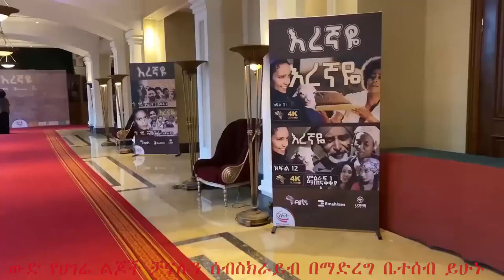እረኛዬ ድራማ ዛሬ በሸራተን ሆቴል የመዝጊያ ፕሮግራም _ለሁሉም አንጋፎች ስዕል ተበረከተ Eregnaye Derama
Abay Tube is a fully integrated audio, video and art. We also put on concerts around the world and mange talented artists who share passion for music and art. News, Vlogs, Entertainment, Music Video, films, Reaction Video and Tutorials are available.
በዚህ ቻናል የተለያዩ መረጃዎች የስራ ሀሳቦች, የተለያዩ ተሽከርካሪዎች ማሽኖች ዋጋ,ፕራንክ, የፍቅር ታሪኮች, ሙዚቃዎች, ድራማዎች እና ሌሎችም ፕሮግራምች ይዘን እንቀርባለን ቤተሰብ በመሆን ይማሩበት ይዝናናሉ ሰብስክራይብ በማድረግ ይቀላቀላሉ። በስደት የምትገኙ ውድ የሀገሬ ልጆች ወንድሞቼ እና እህቶቼ ለናንተ ጠቃሚ የሆነ መረጃዎች እና መዝናኛ Video አቀርባለሁ እናንተም Like, Share እና ሰብስክራይብ በማድረግ አበረታቱኝ እናንተም በሰላም ወደ ሀገራችሁ መሬት ያብቃችሁ። በ Video ላይ ማንኛውም አስታያየት ጥያቄዎች ወይም አብራችሁ መስራት የምትፈልጉ ከታች ያለውን አድራሻ በመጠቀም መጠየቅ ትችላላችሁ ሰብስክራይብ ለማድረግ ይህን ይጠቀሙ።
 ስብስክራይብ ማድረጉዏን እንዳይረሱ ስለጉበኙን እናመሰግናለን።